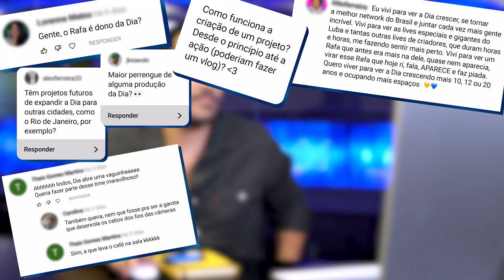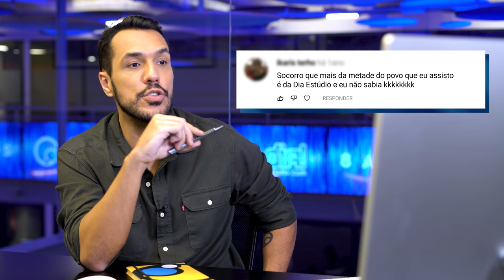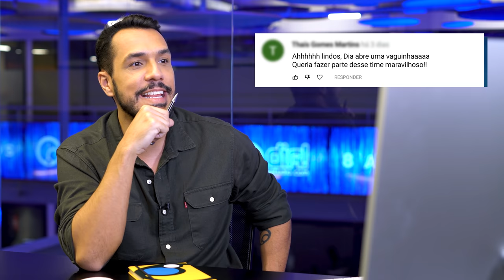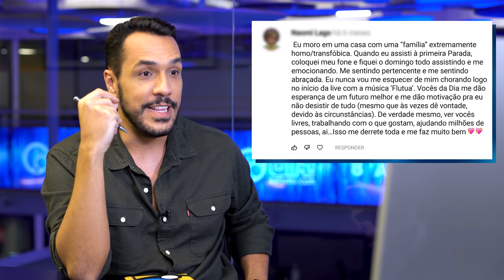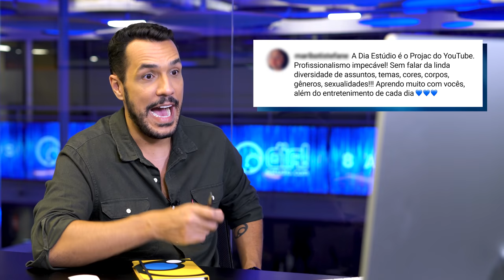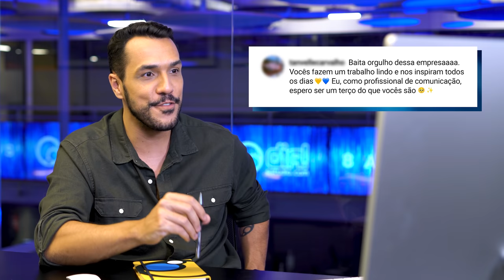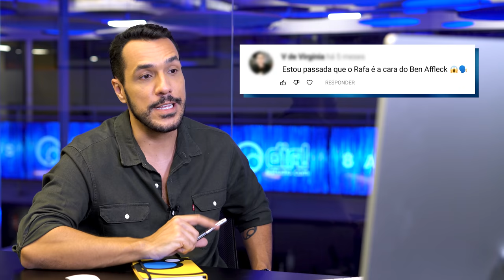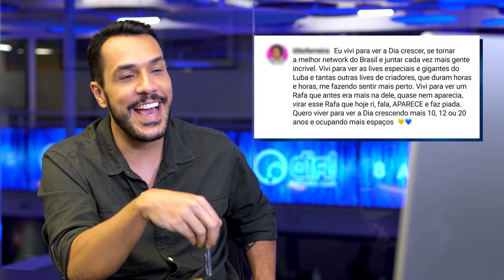COMENTANDO COMENTÁRIOS COM RAFA DIAS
Para fechar a campanha de 8 anos da Dia Estúdio, temos ninguém menos que o nosso CEO Rafa Dias fazendo o primeiro vídeo comentando comentários do canal. Comentem se gostaram, se foram respondidos e o que acham do nosso boss aparecer por aqui mais vezes. Será que fazemos uma segunda edição?